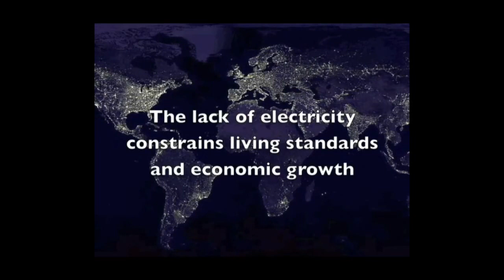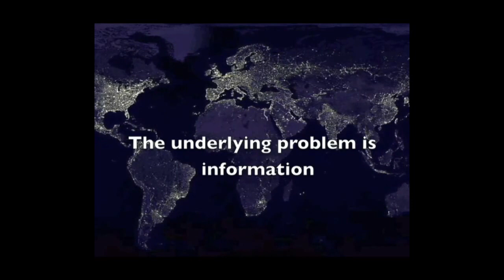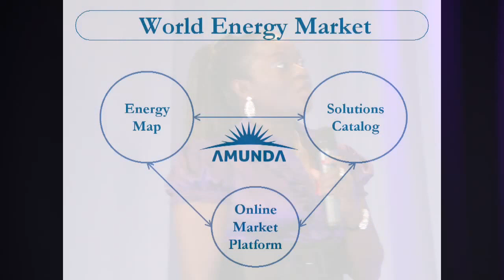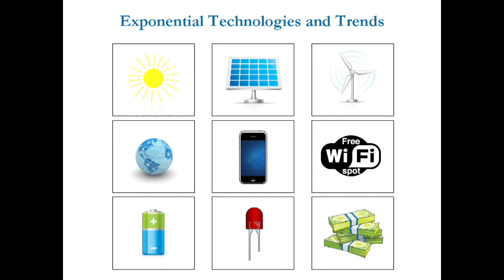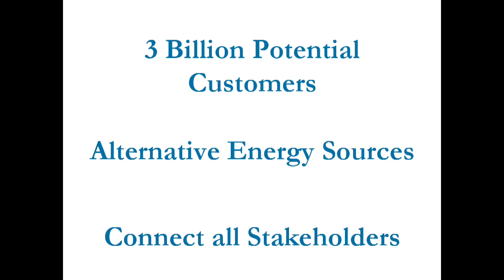Energy Team Project presentation | GSP10 | Singularity University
The Energy Team's final presentation, given at the closing ceremony of GSP '10, Singularity University. Singularity University team projects are designed to leverage exponential technologies to tackle global problems - The problem spaces addressed in the Graduate Studies Program 2010 were: Energy, Water, Upcycle, Food and Space.